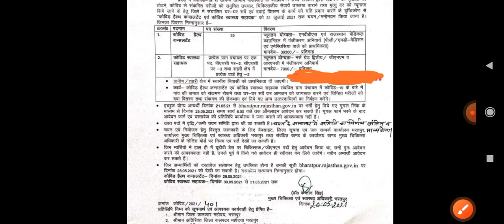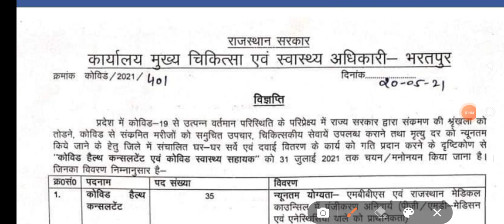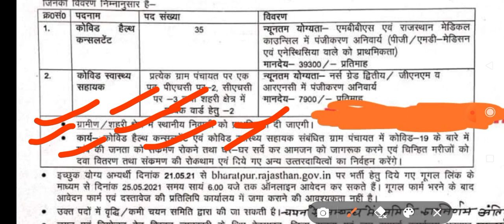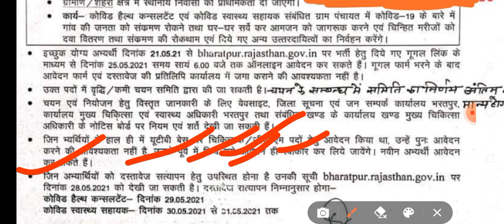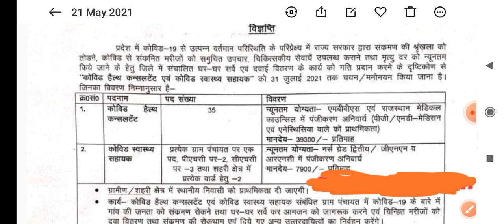ANM - Gnm , Doctor New Vacancy 2021 /राजस्थान नर्सिंग भर्ती /इस जिलें से निकली भर्ती/ ऐसे भरें फार्म